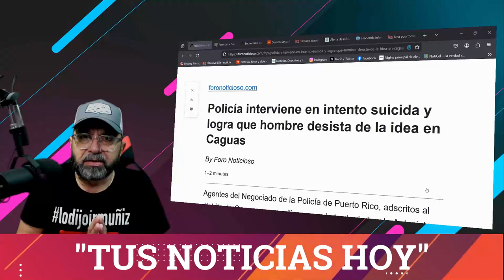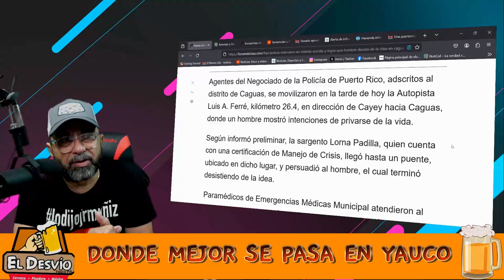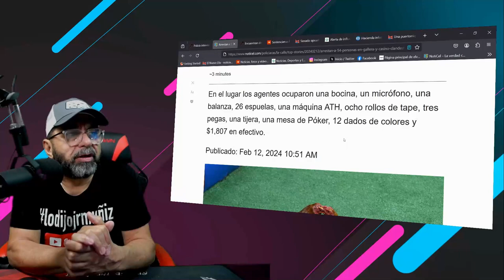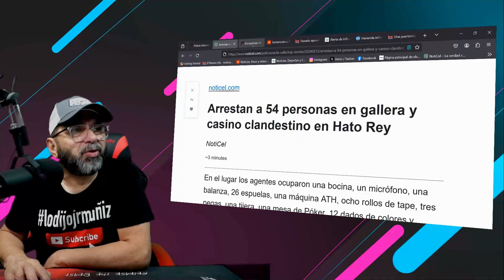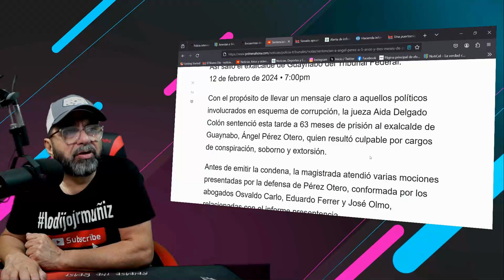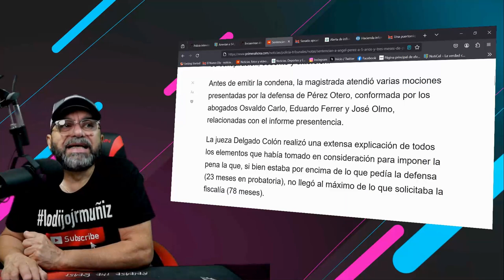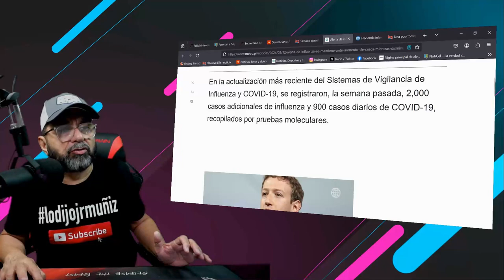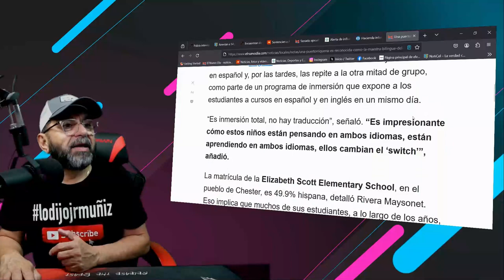TUS NOTICIAS HOY 12 FEB. 2024